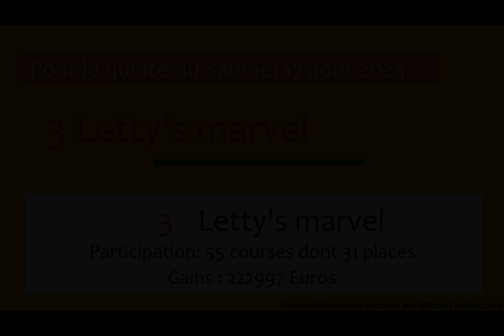PRONOSTIC PMU QUINTÉ +pronostic DU JOUR SAMEDI 17 AOUT 2024 quinte du jour turfoo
Samedi 17 août 2024 PRONOSTIC PMU QUINTÉ + DU JOUR
Hippodrome de DEAUVILLE
Prix PRIX LE PARISIEN (PRIX DE JUMIEGES)
Réunion : R1-C3
Allocation 53000euros
quinte de demain pronostics pronostic quintè de demain pronostic quinté de demain le quinté pour demain pronostique tierce demain#pronostic